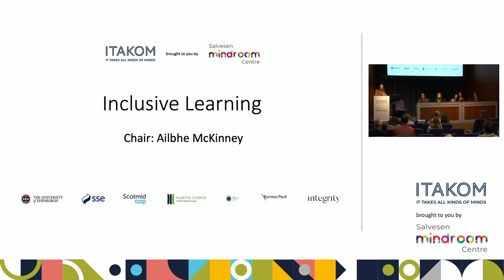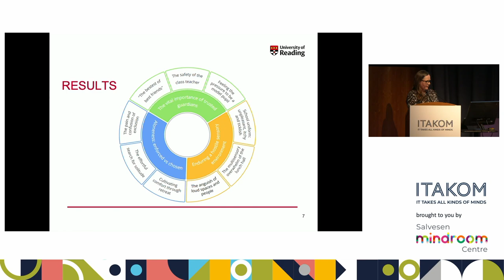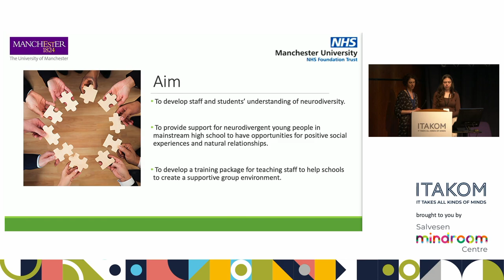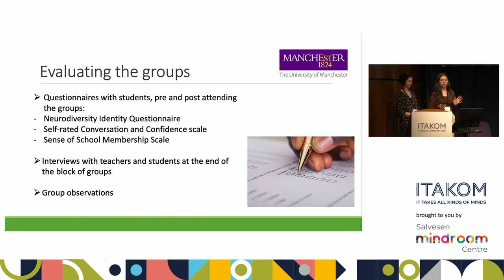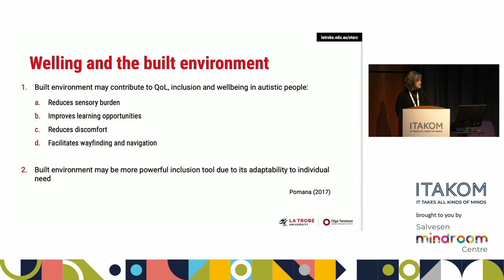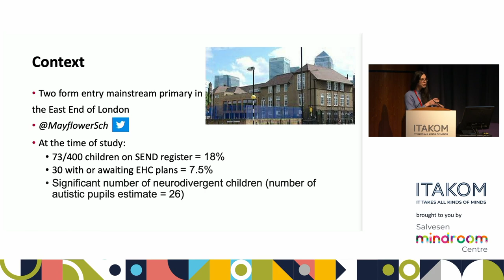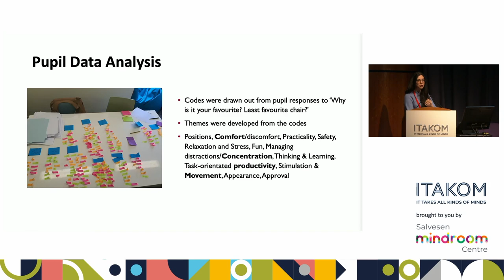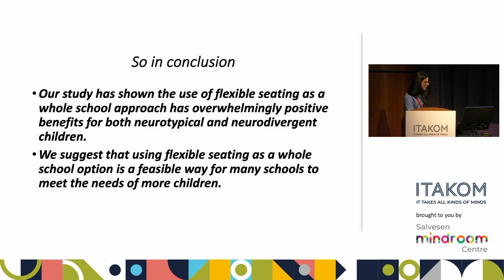ITAKOM Conference | Inclusive Learning Research Reports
00:00 Introduction by Chair Ailbhe McKinney
00:42 Jo Billington - The everyday experiences of autistic children in mainstream primary schools: a qualitive investigation using photography and written accounts
11:52 Charlotte Butter & Katy Baldwin - Creating supportive social groups for neurodivergent high school students
22:52 Prof Alison Lane - Designing Sensory Spaces to Improve School Access, Participation, and Achievement of Neurodivergent Students: An Interdisciplinary Approach
34:37 Heba Al-Jayoosi - Evaluating the use of Flexible Seating in a Mainstream Primary School for neurotypical and neurodivergent pupils
51:28 Q&A

ITAKOM Conference
Location: Tinto
Chair: Ailbhe McKinney
Session type: ORAL SESSION
Session time: 15:00 - 15:50